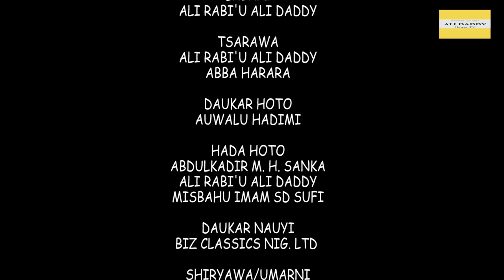ZAMAN DOYA Episode 2 Hausa series Ali Daddy